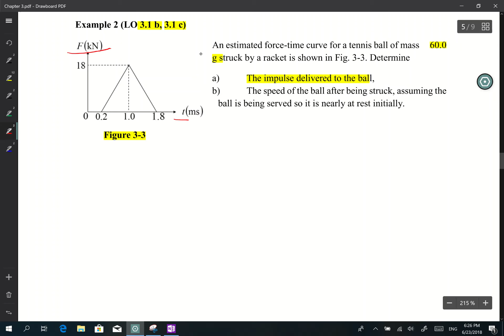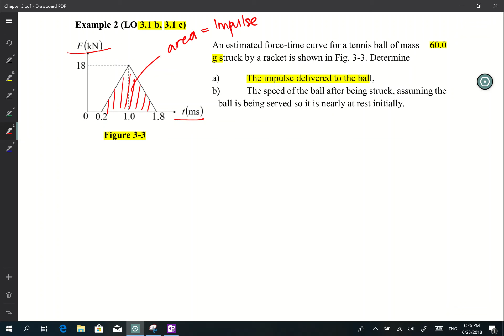#33 Chapter 3 Example 2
LO 3.1 (b) Solve problem related to impluse and impluse-momentum theorem